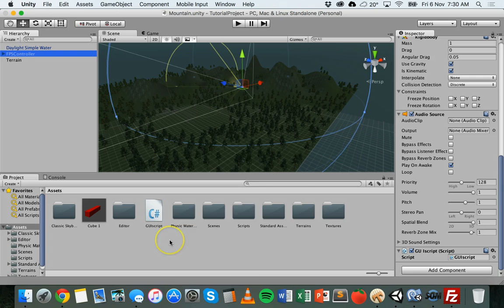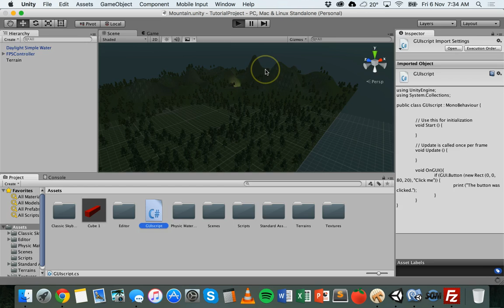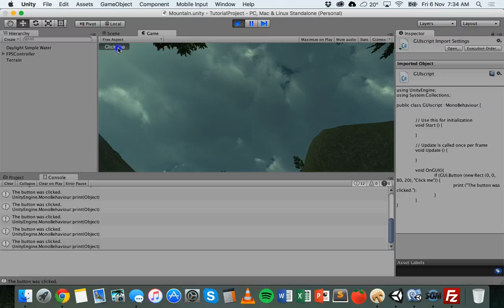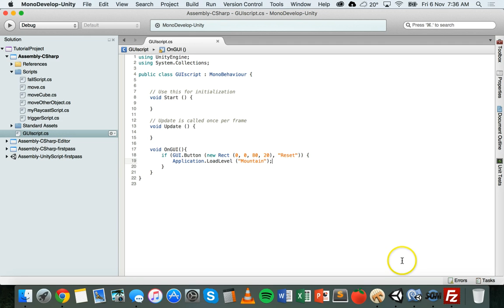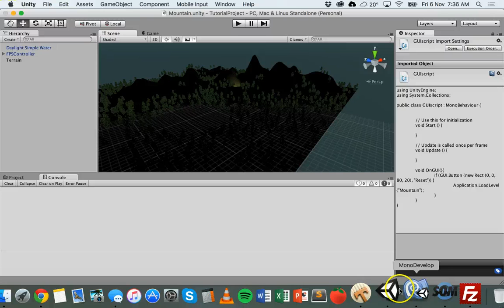Unity Tutorial 27 - GUI Buttons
This video tutorial explains hot to add buttons to your game's user interface. Sample code